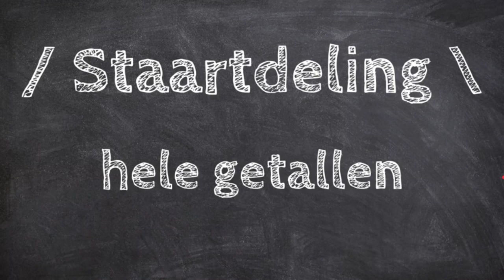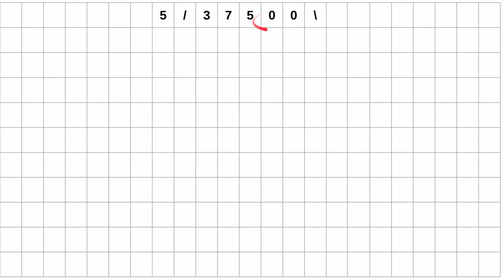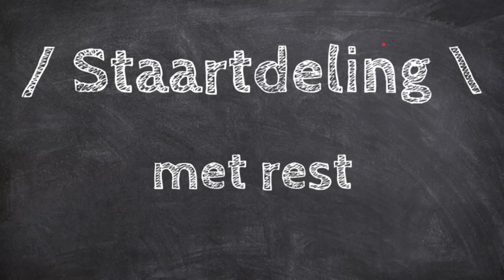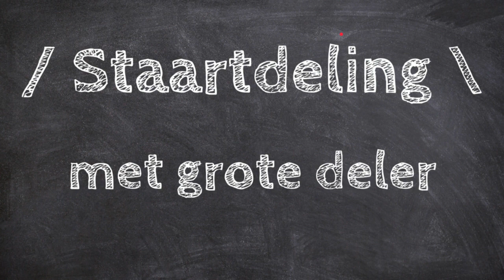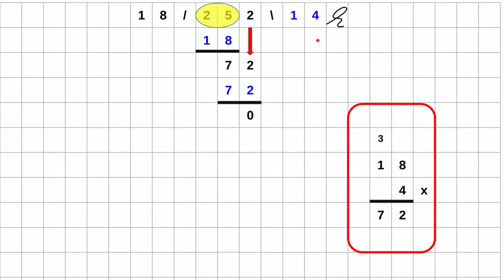Rekenen Uitleg Staartdeling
Het maken van een staartdeling met hele getallen wordt stap voor stap uitgelegd.

Het Leerkanaal heeft meer dan 100 uitlegvideo's over verschillende schoolvakken. Er staan ook uitlegvideo’s bij voor je werkstuk, boekbespreking of spreekbeurt. Wil je werken aan je digitale vaardigheden? Geen probleem. Kies uit de video’s die jou helpen om prachtige documenten en presentaties te maken.